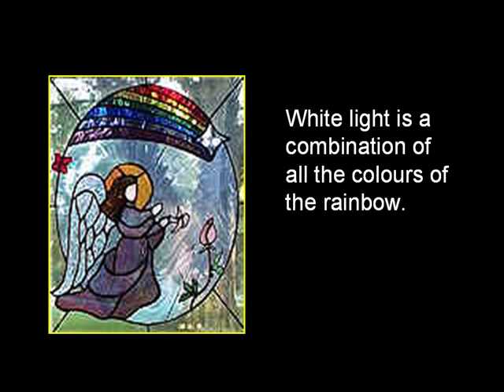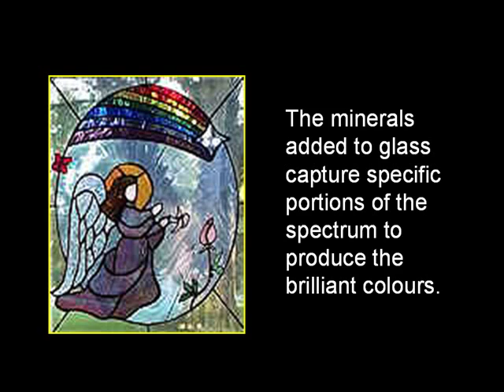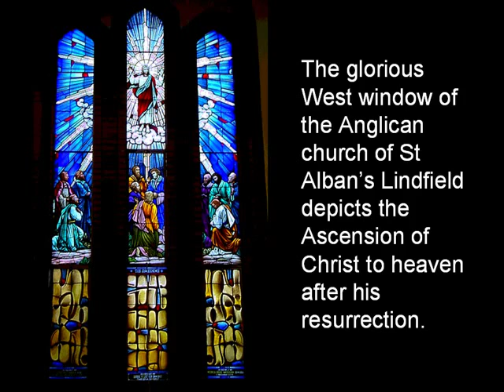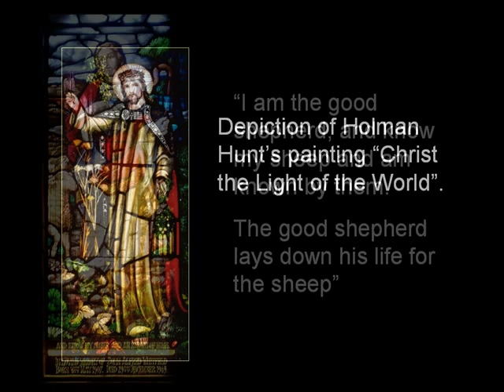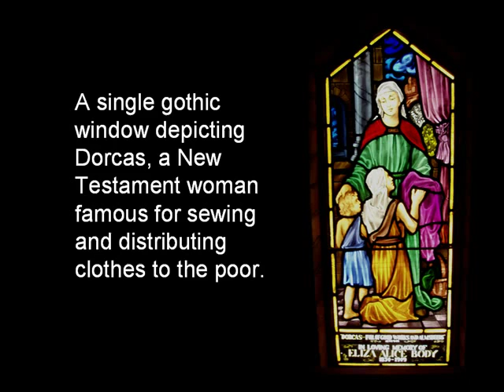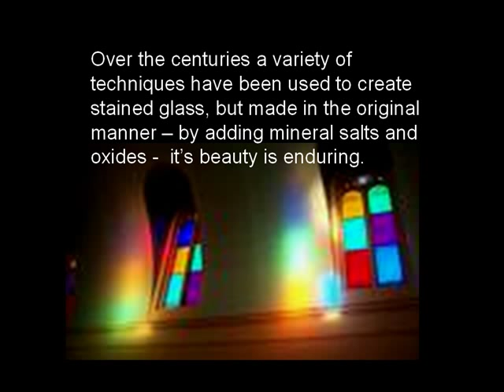The Glory of Glass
Depicts the history and beauty of stained glass and the modern resurgence of this art form.